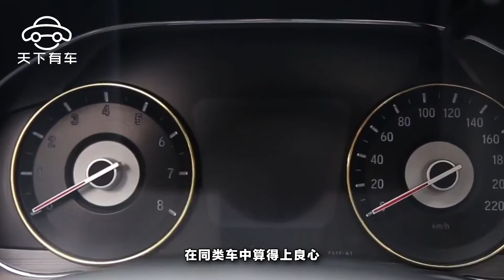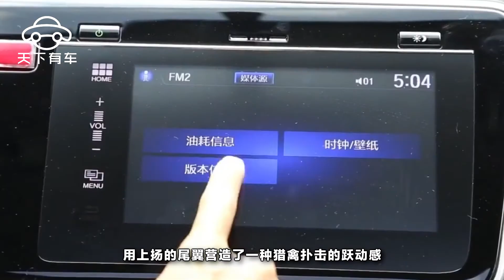本田再打親民牌，這車比帝豪漂亮，油耗不足6L，降3萬僅8萬起 網友評論一針見血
在如今的汽車市場上，動輒幾十上百萬的豪車雖然定價頗高，銷量亦不少，但在總的銷售額上面，還是不如消費群體眾多的中低端車型，前兩年五菱宏光的銷售神話就是一個很有說服力的例子。所以，不少大型車企都開始放下身段，不斷推出親民型汽車，為爭奪民眾的青睞努力。最近，實力日系品牌本田也順勢打造了這樣一款車，再次打出親民牌，配置給力，一上市，就吸引不少目光。